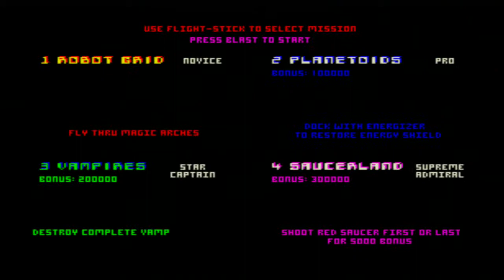Blaster coinops arcade gameplay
Check this old vector arcade game